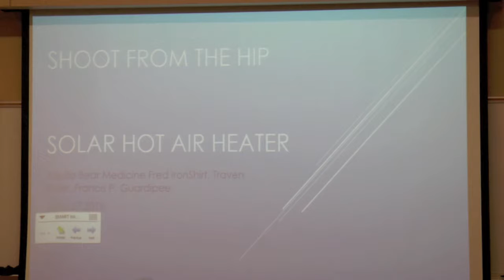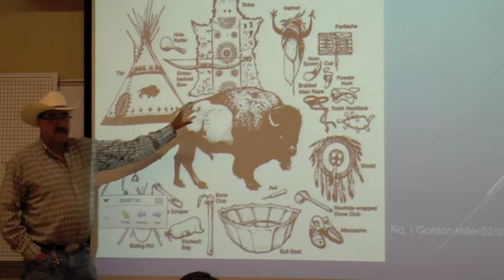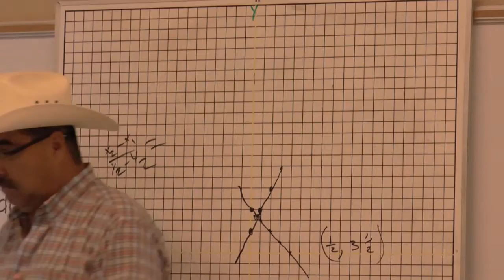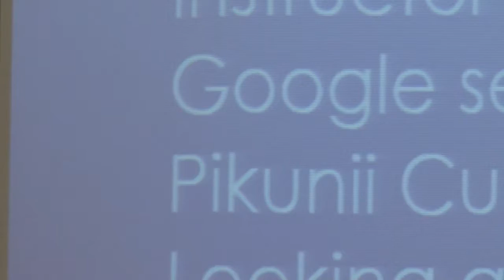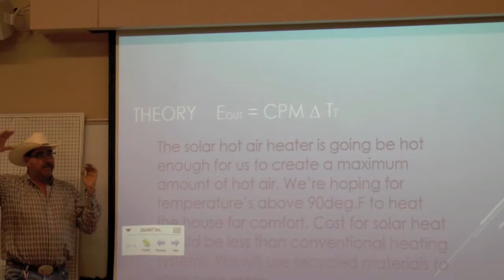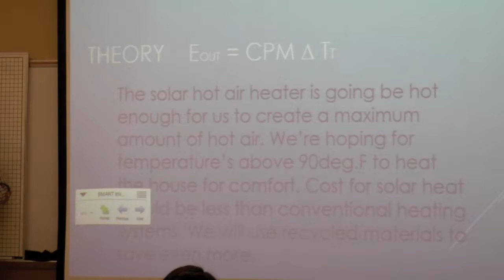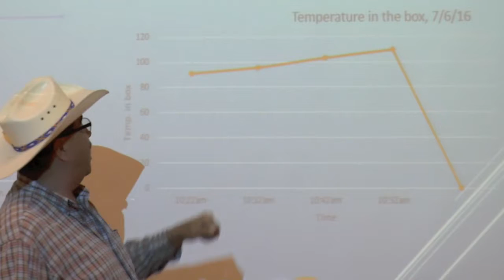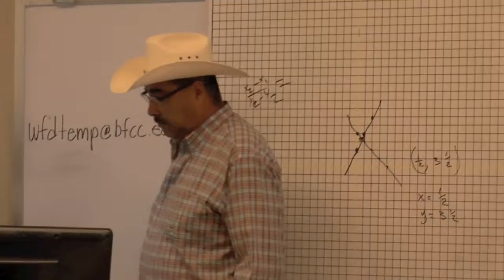Blackfeet Community College Energy Practicum 'Solar Hot Air' presentation 2016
Blackfeet College Energy Practicum Students give their presentation on Solar Hot Air Collectors.